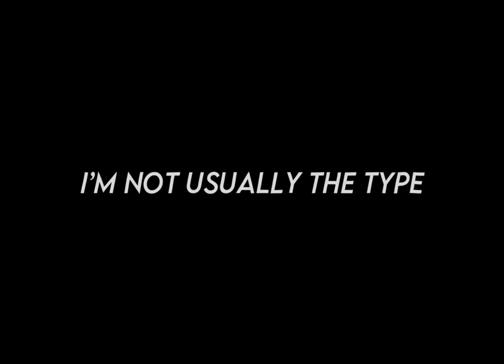KARMA || animation meme- (birthday special)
Thankyou so much for 21k! I have been really busy lately so I haven’t had the time to post or thank you all.

Happy birthday to moonxchery
This animation meme was rushed, but I am still satisfied with the result!
(This project was started yesterday)

Apps used:
Capcut- editing and effects
IbisPaint x- Animating and backgrounds
(Apple Pencil)

ᴍᴀᴋᴇ ꜱᴜʀᴇ ᴛᴏ ʜɪᴛ ᴛʜᴇ ᴛʜᴜᴍʙꜱ ᴜᴘ, ꜱᴜʙꜱᴄʀɪʙᴇ ᴀɴᴅ ʜɪᴛ ᴛʜᴇ ɴᴏᴛɪꜰɪᴄᴀᴛɪᴏɴ ʙᴇʟʟ ᴛᴏ ɢᴇᴛ ɴᴏᴛɪꜰɪᴇᴅ, ᴡʜᴇɴᴇᴠᴇʀ ᴍᴏᴏɴ ᴘᴏꜱᴛꜱ.
ꜰʀɪᴇɴᴅꜱ ᴀᴄᴄᴏᴜɴᴛꜱ
    𝒜𝓅𝓇𝒾𝓁𝓁          ​⁠@Aprill_TheFool ​⁠@Aprill_The_Fool_2
𝑅𝒾𝓋𝑒𝓇𝓇/𝑀𝒾𝓈𝓉𝓎   ​⁠@Riverr_Animations
𝑀𝒶𝓎/𝒜𝓃𝒹𝓇𝑒𝒶   @__D3an0__

:P

12/10/23